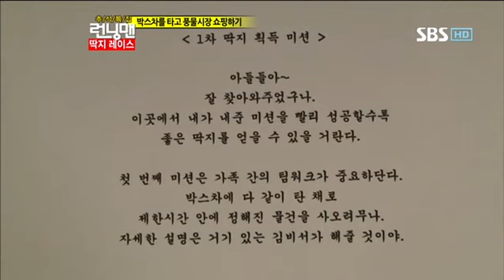런닝맨 딱지레이스 245회 #4